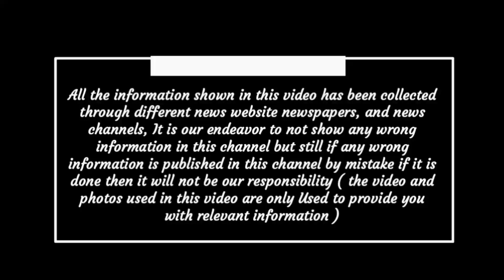Chhattisgarh latest news today